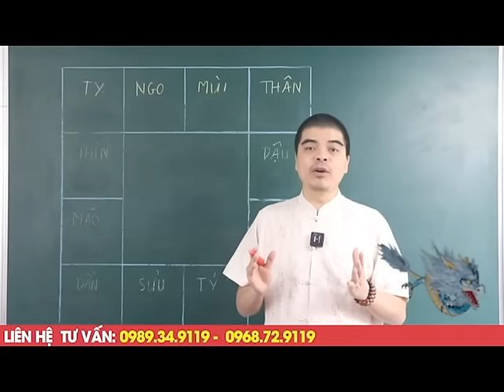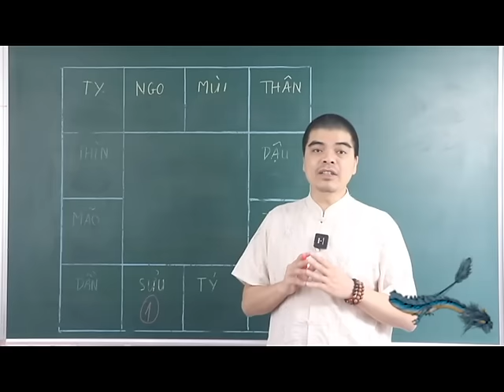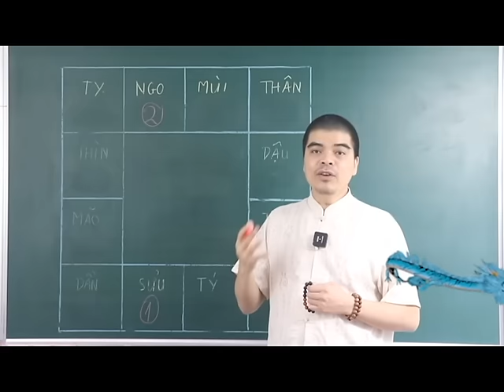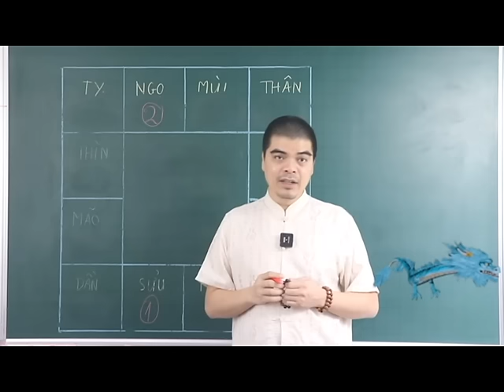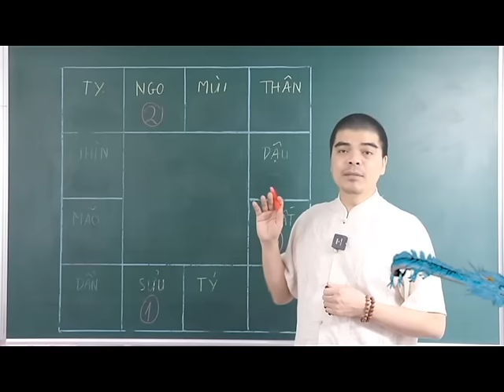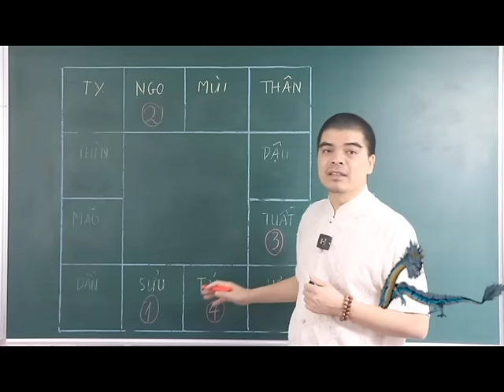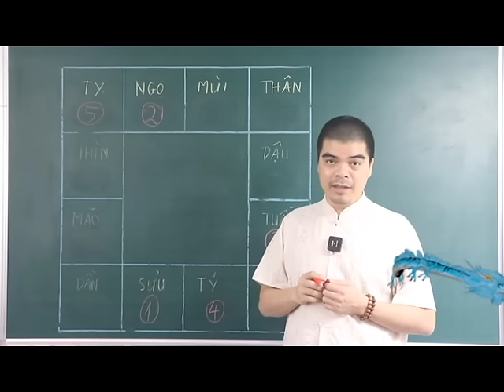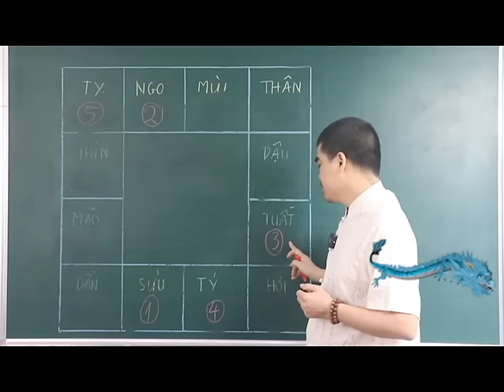Sau Rằm Tháng 4 ÂM Chắc Chắn 5 Con Giáp Này TRÚNG SỐ CỰC ĐẬM, ĐỔI ĐỜI GIÀU SANG Tiền Tỷ Xếp Chật Két